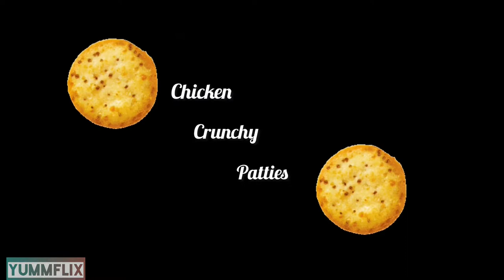How to Make Chicken Crunch Patties with Bread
Quick and Easy Chicken Crunch Patties with Bread
Yummy, cheesy and crunchy Patties
Use cut leftover bread for crumps